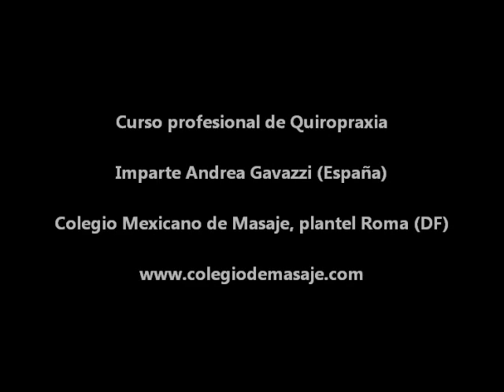QUIROPRAXIA-VÍDEO 4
Curso de quiropraxia, video 4. Tratamiento quiropractico de una fijación cervical, concretamente la 2ª vertebra cervical (axis), Se emplea una técnica de thrust, que corrige la rotación hacia el lado derecho, ya que la fijación es en rotación izquierda.
Advertencia: si Usted no está diplomado como quiropráctico o osteópata, no intente realizar esta técnica porqué podria causar daños graves.